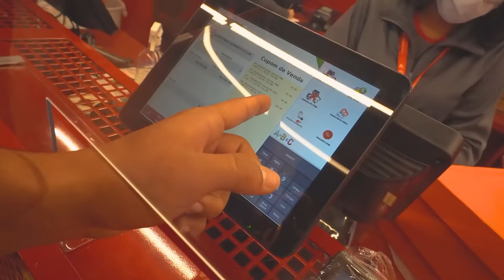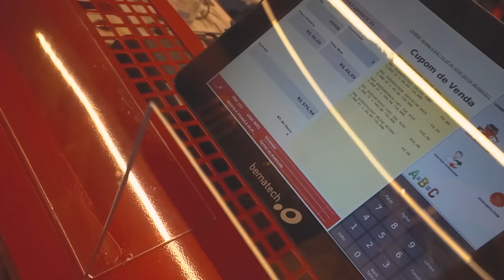FIZ UMA SURPRESA PRO BRUNO E DEI UMA CHUTEIRA NO FUTEBOL SEM ELE SABER!! * ele merecia *